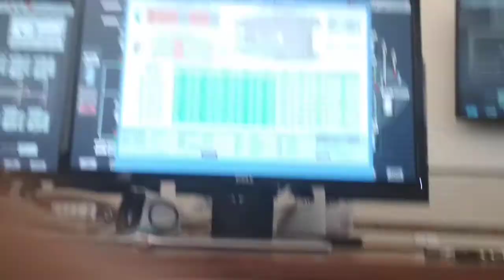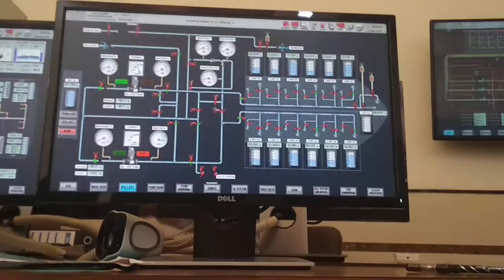Oil tanker ship lodicator and ballast water operations simulator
Oil tanker ship lodicator and ballast water operations Oil tanker ship lodicator and ballast water operations simulator